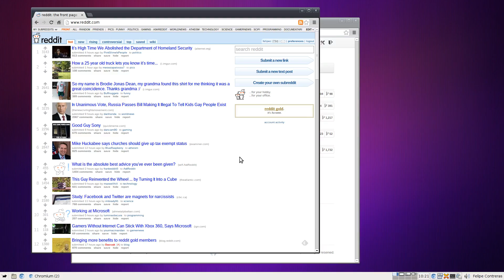xfce4 alt+tab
This is a short video meant to show how alt+tab is supposed to work in a sane desktop.